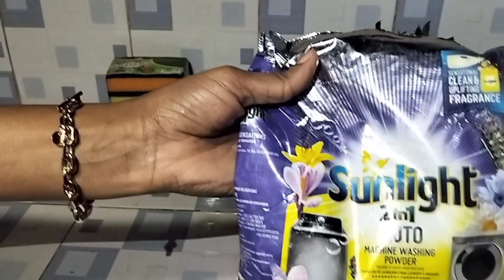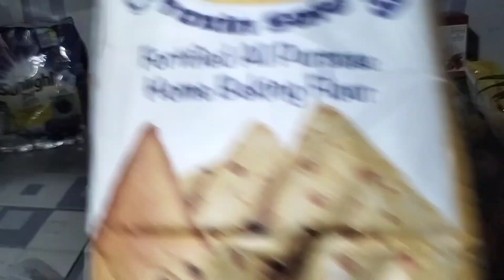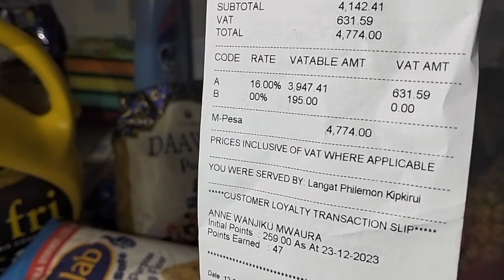Healthy Beginnings Grocery Haul|New Year Edition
Celebrate the new year with a vibrant and delicious grocery haul! Freshen up your meals with an assortment of colorful fruits and vegetables, indulge in a variety of cheeses and charcuterie for a classy touch, and stock up on sparkling beverages to add a fizzy flair to your celebrations. Don't forget the essentials like party snacks, appetizers, and a mix of sweet treats to ensure a delightful start to the year ahead. Cheers to a flavorful and fulfilling new year!